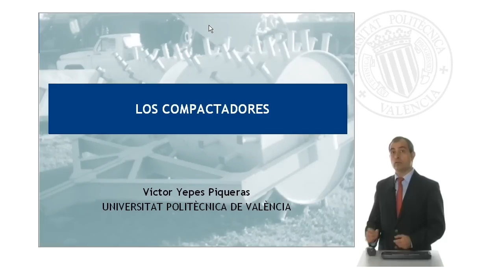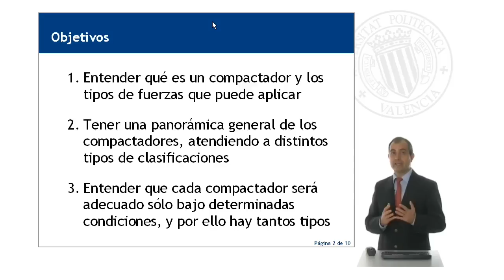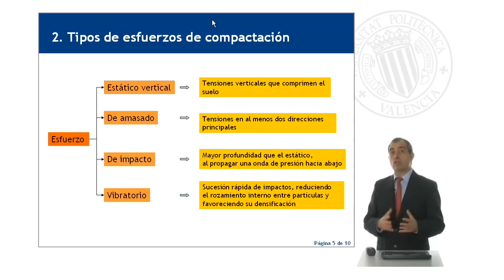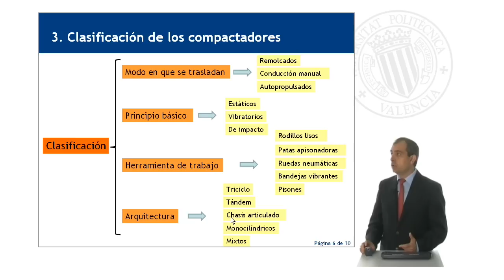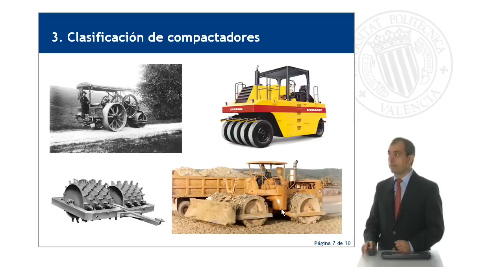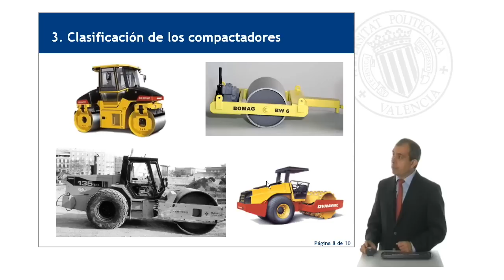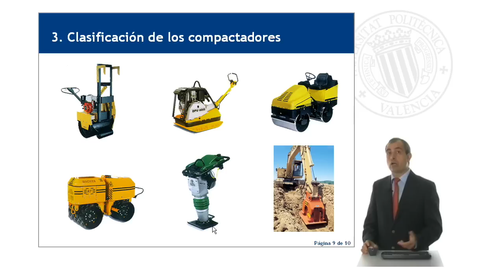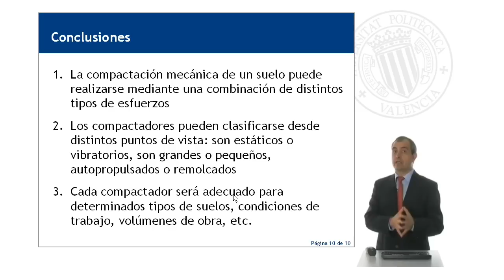Los compactadores | 25/52 | UPV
Título: Los compactadores

Descripción: Se explica la panorámica general de los compactadores, su clasifición y su adecación al tipo de suelo y circunstancias de obra. Yepes Piqueras, V. (2011). Los compactadores.

Descripción automática: En este video, el profesor del departamento de ingeniería de la construcción de la universidad politécnica explica la importancia de la compactación dentro de la ingeniería civil y la edificación, así como la variedad de compactadores disponibles en el mercado. Se señala que el objetivo es comprender qué es un compactador, las fuerzas que aplica y cuál es adecuado para diferentes situaciones.

Se definen los compactadores según la norma como máquinas autopropulsadas o remolcadas que aumentan la densidad de los materiales mediante peso estático, vibratorio, impacto, amasado o su combinación. Se detallan los esfuerzos de compactación: vertical por peso, de amasado con tensiones multidireccionales, de impacto generando ondas de presión y vibratorio reduciendo el rozamiento entre partículas.

Además, se clasifican los compactadores por su modo de traslado (remolcados, autopropulsados, de conducción manual), su principio de trabajo (estáticos, vibratorios, de impacto), su herramienta de trabajo (rodillos lisos, patas apisonadoras, ruedas neumáticas, etc.), y su morfología o arquitectura (triciclo, tándem, chasis articulado, etc.). Se muestran imágenes de compactadores estáticos y vibratorios, diferenciando aquellos de uso manual para pequeñas obras.

Para concluir, se afirma que la compactación mecánica se logra con diferentes esfuerzos, que hay múltiples maneras de clasificar compactadores y que la selección del adecuado depende del tipo de suelo, las condiciones de trabajo y el volumen de la obra. Se agradece la atención al público.

Curso: Este vídeo es el 8/102 del curso Curso Procedimientos de Construcción | Universitat Politècnica de València (UPV).
Curso: Este vídeo es el 25/52 del curso MOOC Introducción a los procedimientos de construcción para la mejora de terrenos en obra civil y edificación.